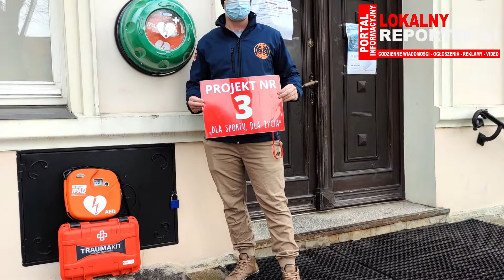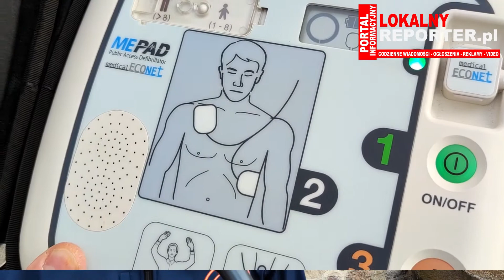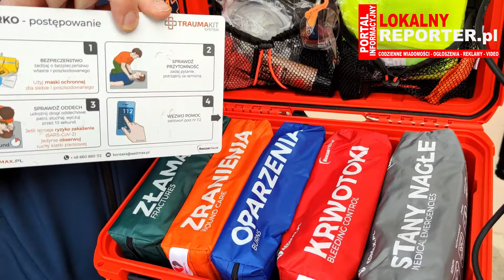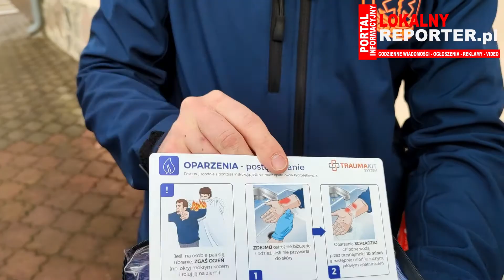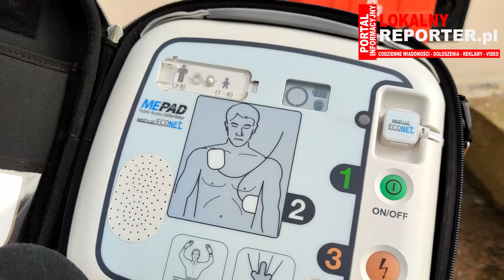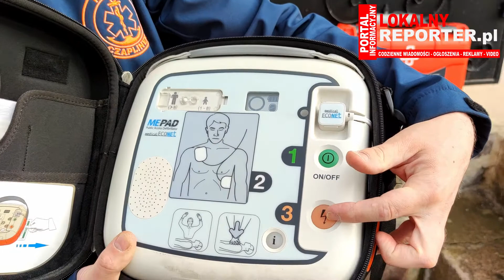Jarosław Tarnowski prezentuje projekt budżetu obywatelskiego w Czaplinku